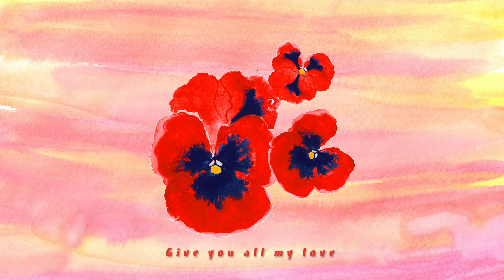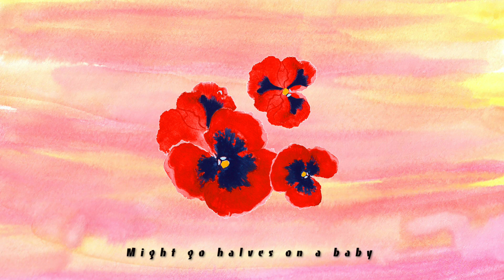YXUNGTARZAAN ~ Real Love [Prod @YXUNGTARZAAN]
Written & Produced by @YXUNGTARZAAN